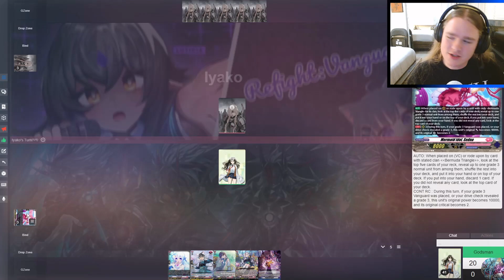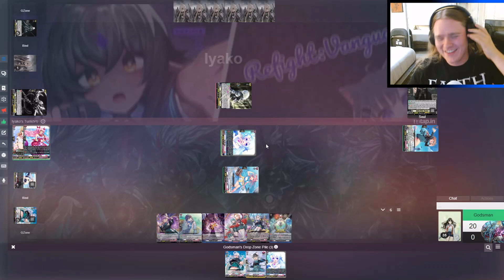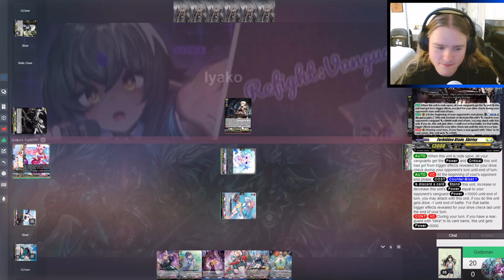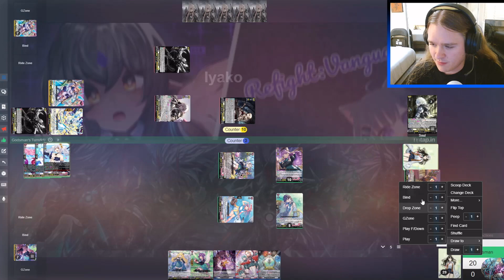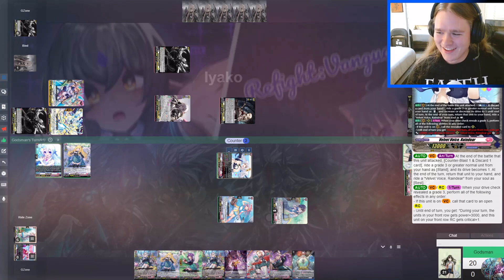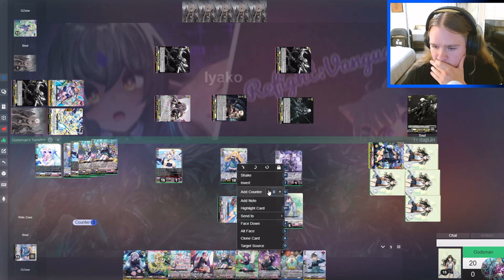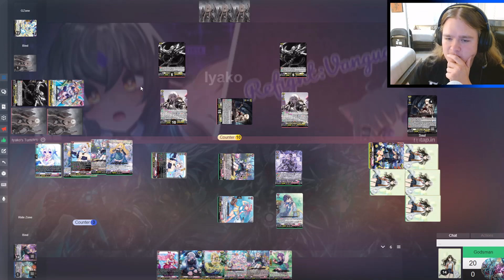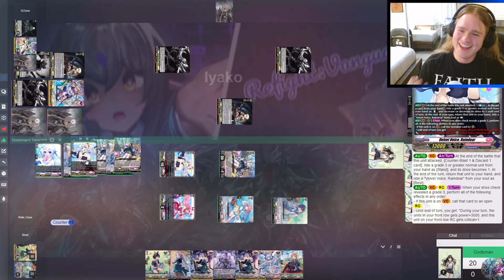CUSTOM CARD FIGHT!! NIGHT | SHIRLEY VS RAINDEAR | CARDFIGHT!! VANGUARD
Welcome to Custom Card Fight!! Night, a series where we pit two decks against one another using fan made cards! Tonight we've got Iyako's Shirley Rideline staring downgoing head-to-head with WikiNumbers' Raindear Encounter Rideline! Remember, misplays are allowed (maybe even encouraged lol). This is meant to be a casual series so sit back, relax, and let's play vanguard!

If you liked Aqua Force in this video, then you'll LOVE my friend FourthFall's deck profiles!

End Screen Art + Music:
Claire Mellow Theme (Witch's Heart)
Xephonia